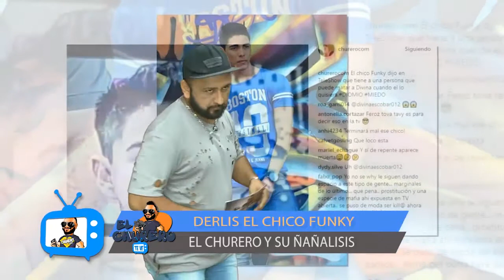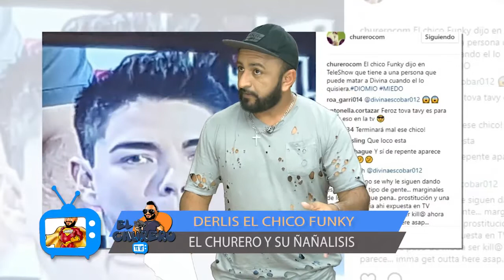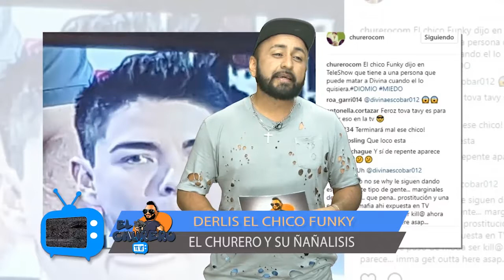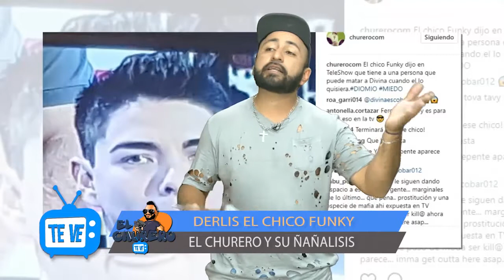DLERIS EL CHICO FUNKY Y SUS AMENAZAS DE MUERTE